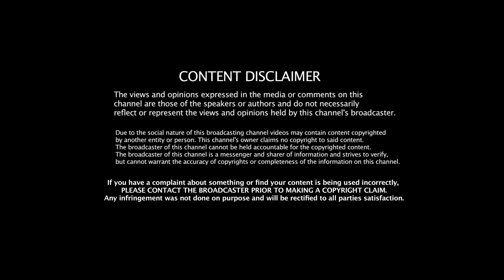ED அராஜகத்தின் உச்சம்‌! BJP க்கு அழிவு நெருங்கிருச்சு! Balachandran ias | Hemant Soren | Jeeva Today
Jeeva Today